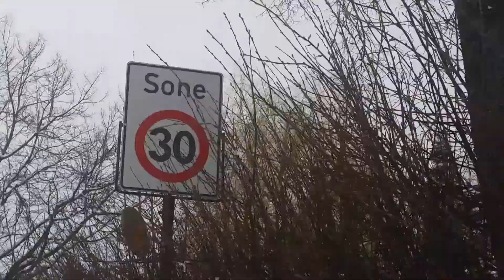The kindergarten is gone😭😭😭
It may be gone, but it still exists in my memory☺